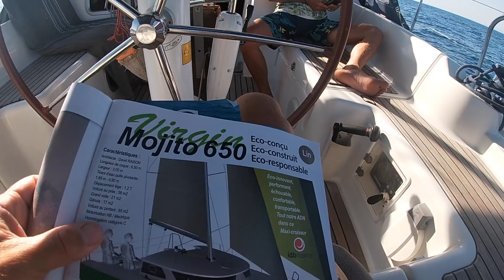2020 JUILLET - TRAVERSÉE CORSE CONTINENT FIN DE CROISIÈRE - PART 6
Il est temps de traverser pour revenir sur le continent.
Voilà les deux dernières étapes de ce beau périple en compagnie de Denis et Marco.
Une bien belle croisière de plus en Corse placée sous le signe de la bonne humeur avec deux équipiers en or !